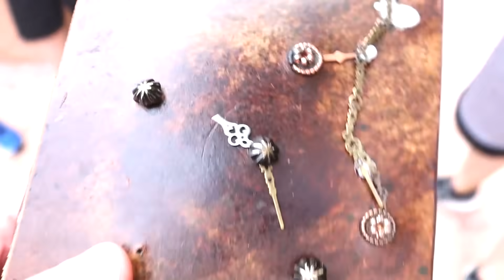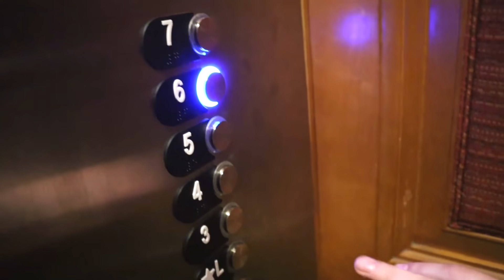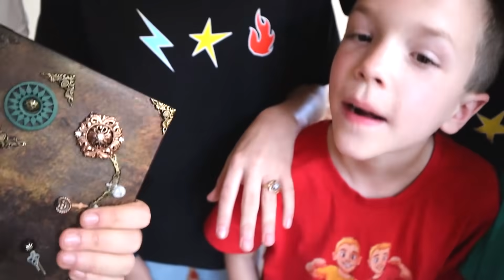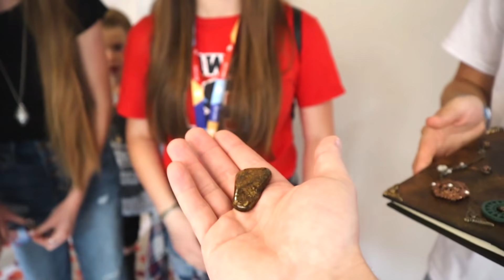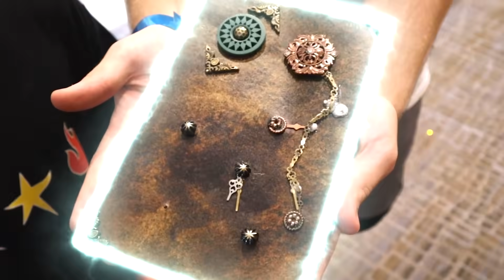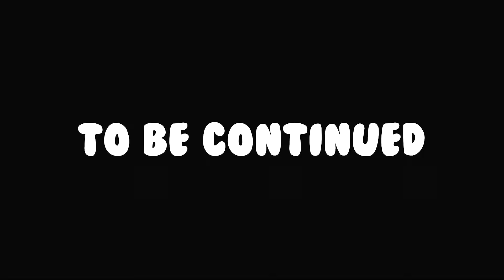Ninjas Help Us Against Hello Neighbor Stealing Our Spell Book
In this episode of Twin Toys, twins Eli and Liam, are enjoying another great day at Clamour 2019 until we stumbled upon the Superherokids playing a game.  The Oracle mentions that they are considered Stone Seekers and we set forth on an epic journey to find the 3 stones of Hemera.
The first stone was actually discovered by The Ohana Adventure family in which their Augustus spell book told them to give the stone to a family who possess the mystical blasters.
The second stone was discovered by That YouTube Family in which their Augustus book told them to deliver the stone to the family who has a set of twins.
The third stone was found by Bryton from Ninja Kidz TV and he didn't want to give up the stone until he saw that the stone had a magical connection to our ring.
But after we found all three stones, Hello Neighbor came out of nowhere and distracted us with his epic dance moves before stealing our stones.
We will ever get them back.  We are going to need more help from all of the youtubers at Clamour 2019.

Welcome to the most entertaining channel you will ever see on YouTube.  All Twin Toys episodes focuses on our Nerf lifestyle while also revealing all the cool nerf blasters they currently have in their arsenal.  We also stay on top of the Nerf community and showcase all brand new blasters that come out every month.